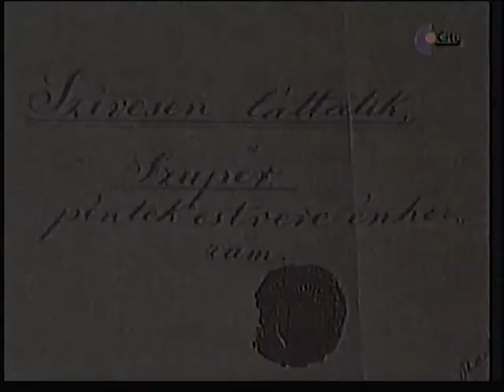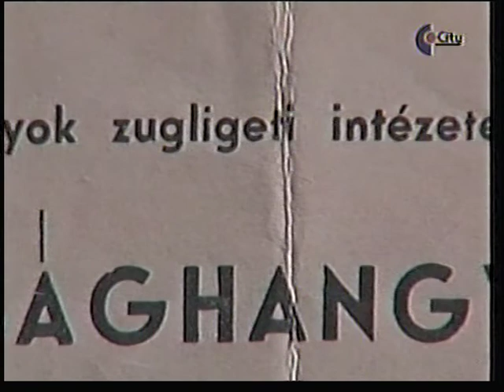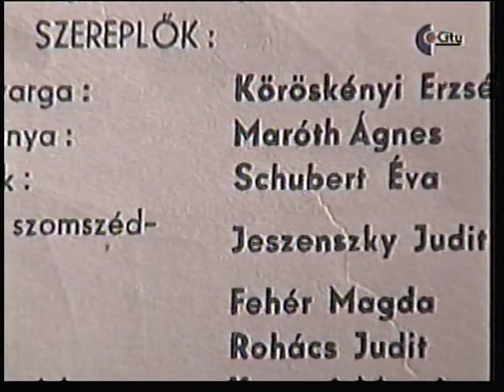Városmesék , Schubert Éva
city tv 2007
családról, gyerekkorról, irodalomról, angolkisasszonyokról, Adyról, tanulásról, Szuper Károlyról  stb.